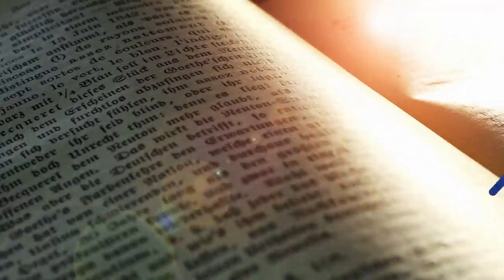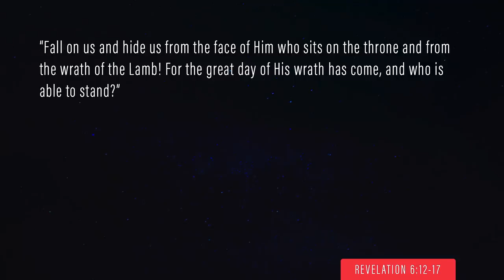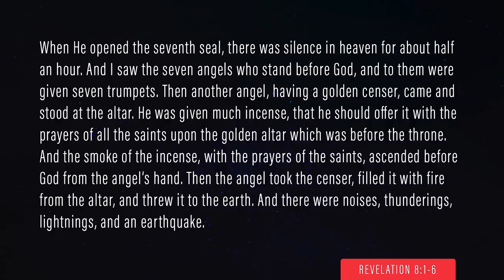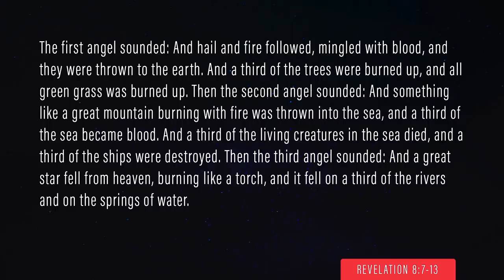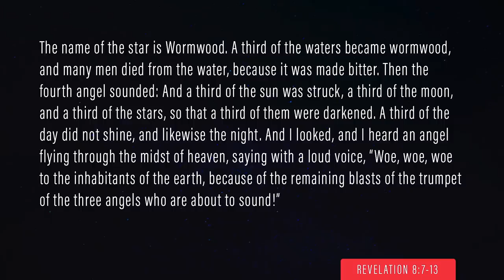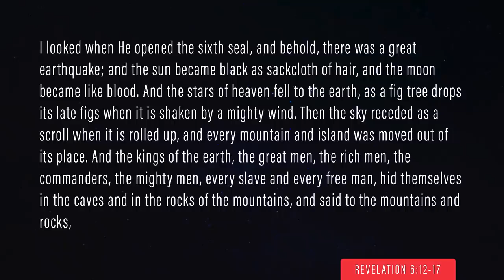Wormwood Hits the Earth | Tipping Point | End Times Teaching | Jimmy Evans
Today I share details about the asteroid that is headed towards the earth and also answer your questions about UFOs. I also interview Dr. Thomas Horn, CEO of SkyWatchTV and author of The Messenger, about the Wormwood Prophecy and what NASA is doing to prepare for the imminent threat of the asteroid hitting the earth.

Follow Jimmy Evans on Facebook and Instagram